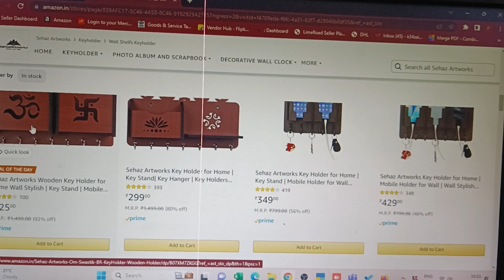Sehaz Artworks Wooden Key Holder @125/- | Key Stand | Mobile Holder for Wall | Key Hanger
Sehaz Artworks Wooden Key Holder for Home Wall Stylish
Key Stand | Mobile Holder for Wall
Key Hanger
Key Chain Holders for Wall (7 Hooks, MDF Brown)
Colour: Brown
Colour Brown
Brand Sehaz Artworks
Material Wood
Mounting Type Wall Mount
Shape Rectangular
Item Weight 300 Grams
Included Components 1 key holder
Number of Hooks 7
Maximum Weight Recommendation
Organise Your Keys, Wallets, Sunglasses and Masks, This beautifully crafted Key holder will catch eyes of your visitor, Perfect gift for House warming Its a perfect stand for Mobile charging.
This perfect keys holder for home has 7 Key hooks and Plenty of Room for keeping your things, This is a perfect wooden mobile wall holder for wall and a complete wall key holder for home decor
It has multi functional use like you can hang your mask, Keep your mobile, ID Card and the pocket of the key holder is perfect mobile stand for wall: Could be used to hang jewellery or other fashion accessories.
The Key chain holders for wall is 26 x 16 cm in measurement and is a ideal house warming gift . The keychain holder is made of MDF and is a perfect Wooden key holder for wall and a complete keyholder wall decor stylish
Key holders for home wall stylish can be used in office, entryway as well. Key stand key hangers for wall stylish and key stand for wall stylish wood key holder for home decor stylish

Customer ratings by feature
Value for money:  5 out 4.1
Sturdiness          : 5 out 4.3
Durability            : 5 Out 4.5